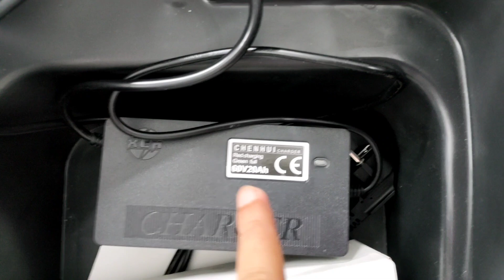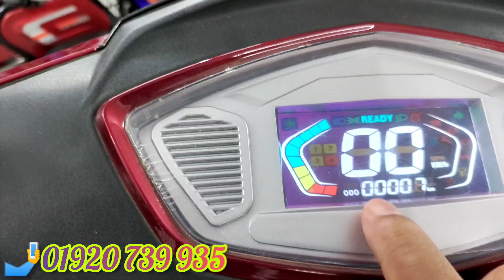ময়না-3 চাকার 1000 ওয়াট ডিফেন্সিয়াল মটরের শক্তিশালী পরিবেশবান্ধব ইলেকট্রিক বাইক 🤳👉01920 739 935.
আসসালামুয়ালাইকুম,
   প্রয়োজনে যোগাযোগ করুন- 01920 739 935.
XP- ময়না-3weeelr-e Bike
পূর্বের মূল্য- ১২৫,০০০/=
বর্তমান মূল্য: ১১,৫০০০/= পরিবর্তিত
মোটরের ধরন : 1000 ওয়াট ব্রাশলেস মোটর অথবা ডিফেন্সিয়াল মটর।
ব্যাটারি ক্যাপাসিটি : ৬০V২০Ah লীড অ্যাসিড ব্যাটারি।
ব্রেক সিস্টেম (সম্পূর্ণ হাতে) : সামনে হাইড্রোলিক এবং পেছনে ড্রাম।
রিম  : অ্যালুমিনিয়াম এ্যালয় রিম।
চাকার সাইজ : সামনে-পেছনে 10 ইঞ্চি টেকসই টিউবলেস টায়ার।
সর্বোচ্চ গতি : 60+কিলোমিটার প্রতি ঘন্টা
প্রতি চার্জে চলবে : ৬০-কিমি ।
সর্বোচ্চ ধারণক্ষমতা : 180 কেজি।
চার্জার ইনপুট : 110V/220V
চার্জে দিতে সময় লাগে :৬-৭ঘন্টা
রঙ : লাল, নীল,
গিয়ার : ১,২,৩ (তিন গিয়ার)
নেট ওজন (ব্যাটারিসহ) : ৯৫ কেজি।

শোরুমের ঠিকানা,
259 নম্বর ধোলাইপাড় গোল চত্বর,
দক্ষিণ যাত্রাবাড়ী।

আমাদের Hotline নাম্বারগুলো হোয়াটসঅ্যাপ,ইমো,ভাইবার আছে।
অফিস সময় সকাল ১০ টা থেকে সন্ধ্যা
৭ টা পর্যন্ত।